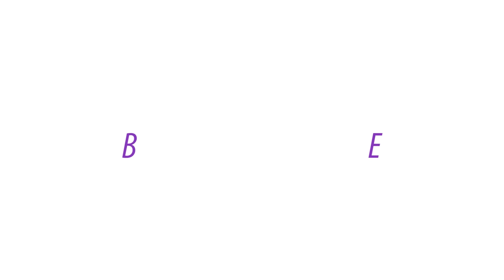Ed Sheeran - Shape of You | Cover by Beverly Dee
This one was a beast to shoot and edit!

Stay positive and be happy :D

Beverly.